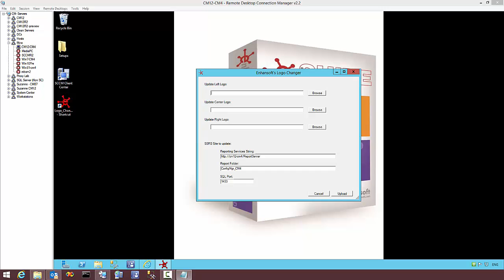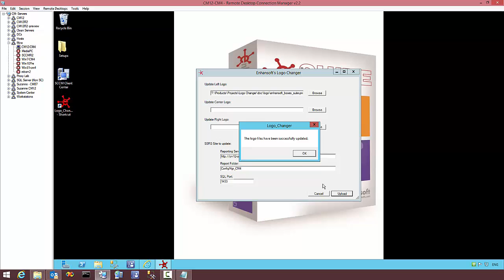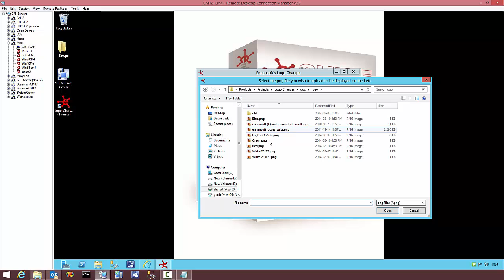Enhansoft's Logo Changer for ConfigMgr 2012 Built-in SSRS Reports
Use Enhansoft’s Logo Changer to remove the Microsoft branding from the built-in SQL Server Reporting Services (SSRS) reports and replace it with your own organizational branding. and then download this free tool.